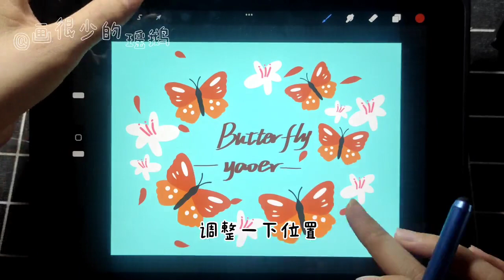没有女孩子躲得了 蝴蝶劫